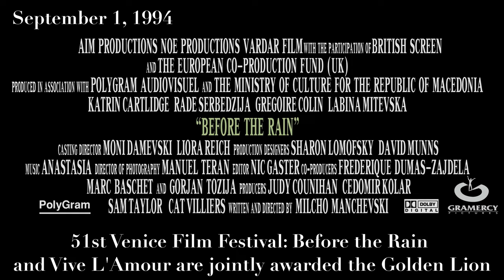September 1994 in History | The White House Airplane Crash, Forgotten US Invasion, MS Estonia & More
September ’94 was filled with plenty of lovely events, which would go on to influence popular culture for generations, e.g. Friends. However, this month sadly also had several harrowing disasters… Very much love ’n’ hate kind of a month.

Timestamps

00:00 Intro / MS Estonia
02:15 Venice Film Festival Winners
03:09 Boyz II Men - I'll Make Love to You
03:30 Kansai Airport
04:00 Weezer - Buddy Holly
04:17 MTV Video Music Awards
05:25 West Berlin
05:43 USAir Flight 427
06:36 Emmy for Frasier
07:03 Airplane & The White House
07:52 Timecop
08:19 ER
08:49 Operation Uphold Democracy
09:52 Friends
10:23 The Shawshank Redemption
10:53 MS Estonia disaster
11:40 The River Wild

Sources